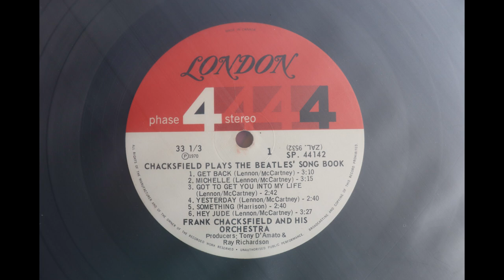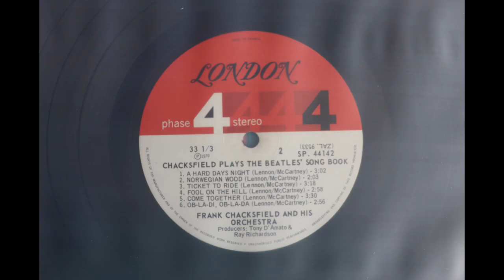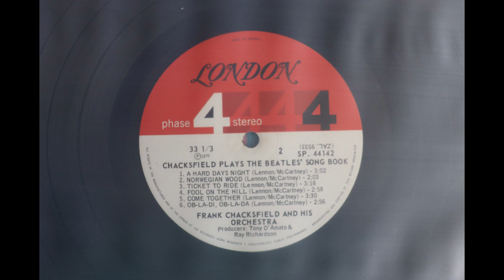Frank Chacksfield - Plays The Beatles Songbook (1970) [Complete LP]